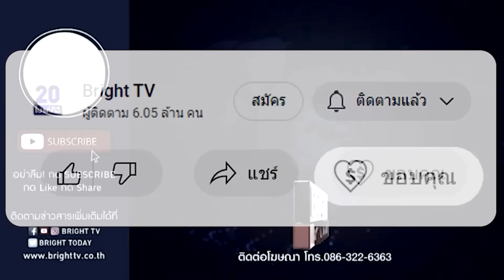‘ภูมิธรรม’ จ่อเคลียร์ใจ 'เฉลิม' ยันไม่มีรอยร้าว สงสัยไปได้ยินสิ่งที่นายทักษิณพูดได้อย่างไร